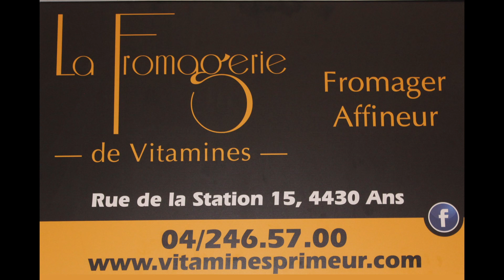RTT ANS - INTERCLUBS 2021 - JOURNEE 4 - 015 - TENNIS DE TABLE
Louis, Dimitri, Alessandro, Martin, Yanis
SAMEDI 16 OCTOBRE
APREM
P5
ANS K - EMAEL C : 14-2
P6
ANS N - ANS O : 11-5
ANS P - PRAYON E : 6-10
VIDEO 15